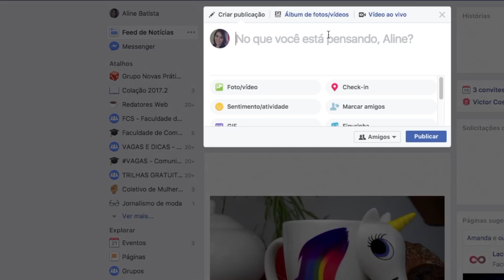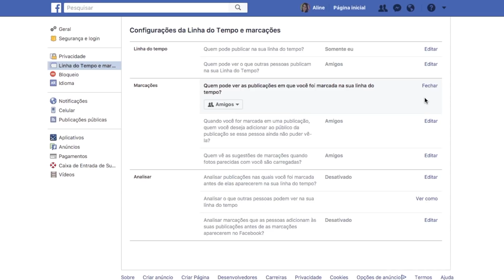Facebook: dicas para evitar que curiosos olhem suas informações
Quer proteger as suas informações do Facebook de curiosos? O TechTudo tem dicas para você. Confira!